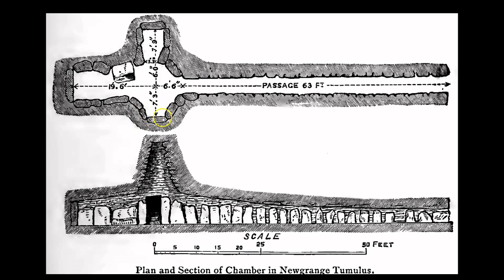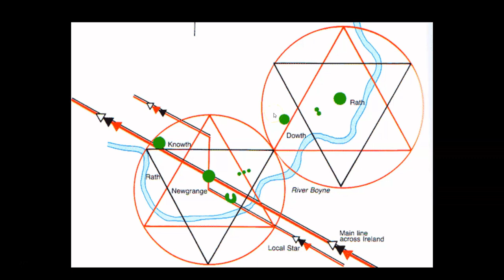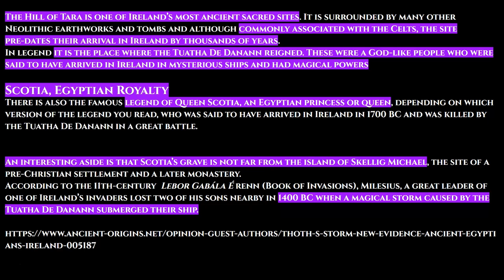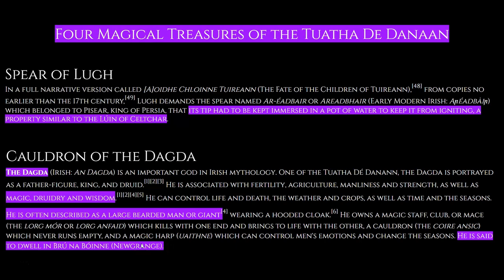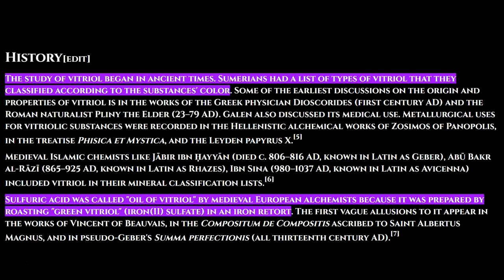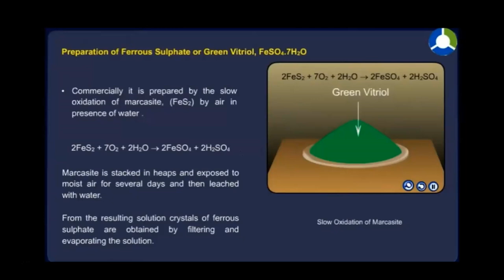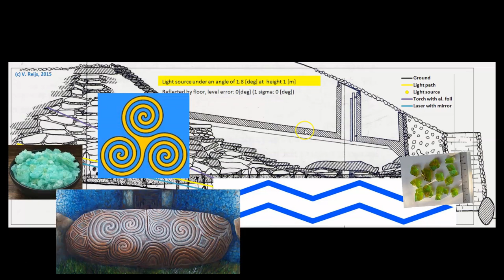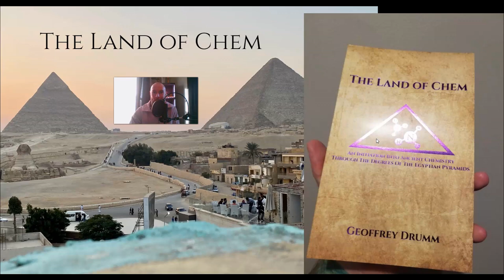Episode Twenty Three: The Function Of Newgrange And The Passage-Chamber Structures Of Ireland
In tonight's Episode, I unveil the secrets of the ancient, passage-chamber structures of Ireland.  These mysterious stone and earth constructions pre-date the construction of the Egyptian pyramids, and were also used to produce chemicals.  I also reveal the meaning of the perplexing symbol that cover the Newgrange kerbstone.  These symbols have never been interpreted, and the discovery will change the way you view these structures forever.